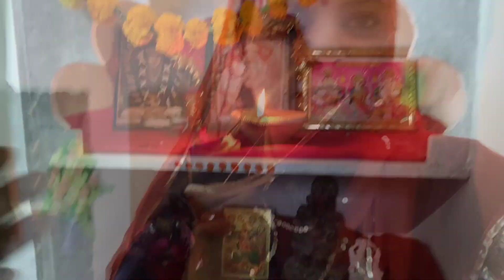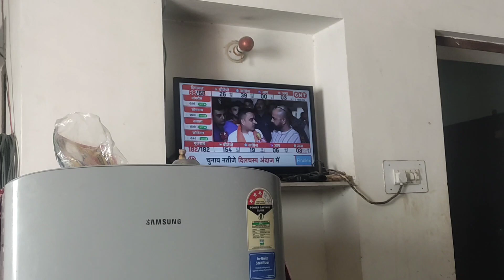Naye Ghar me Garh parwesh | Satyanarayan Pooja & Havan | Aakanksha Narawat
Garh parwesh at new House